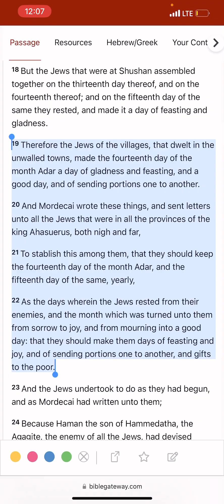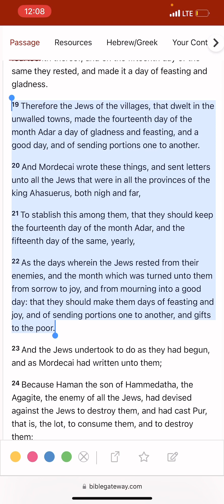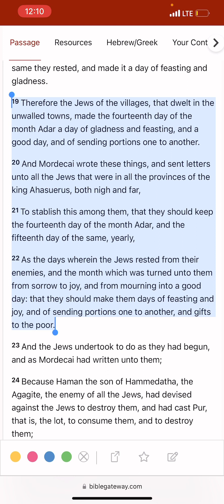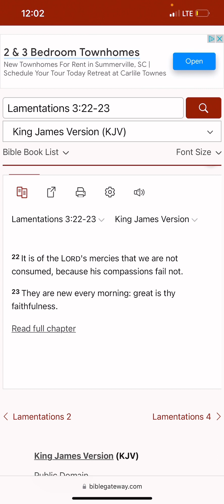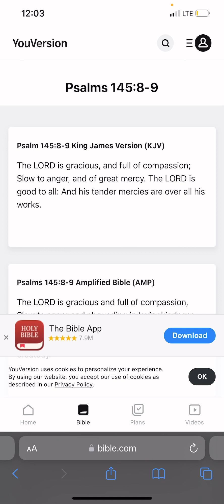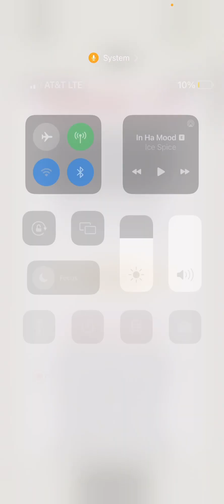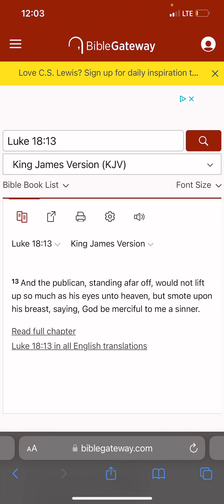MEDITATE ON THE LORDS MERCY!